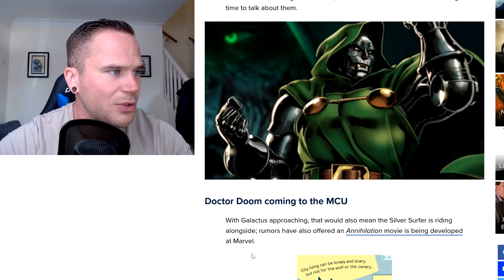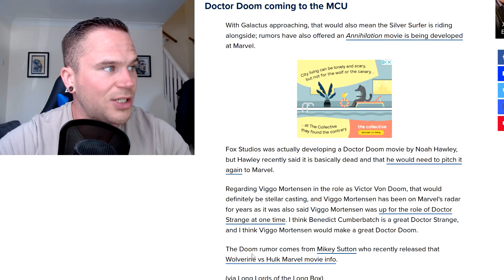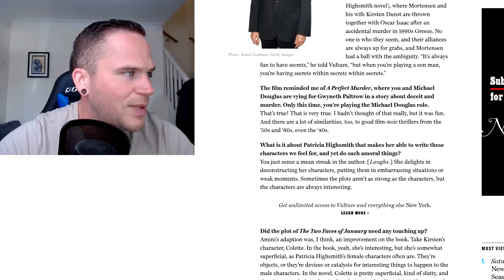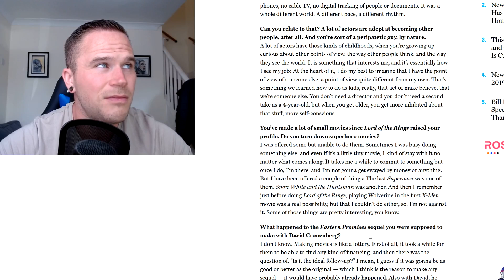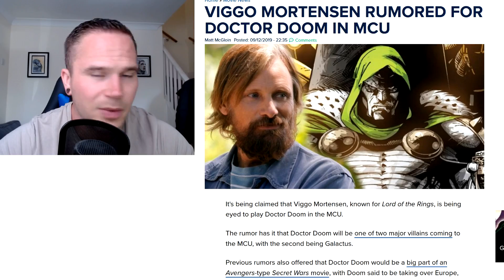Viggo Mortenson Rumoured For Doctor Doom In The MCU